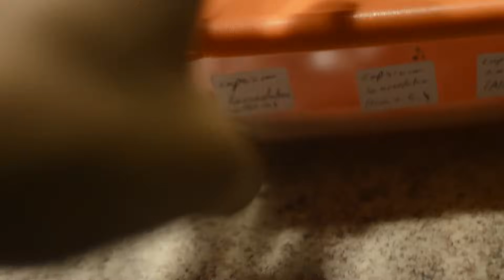Cómo pasar una semilla germinada en servilleta a una maceta? | Huerto Urbano Villarreal